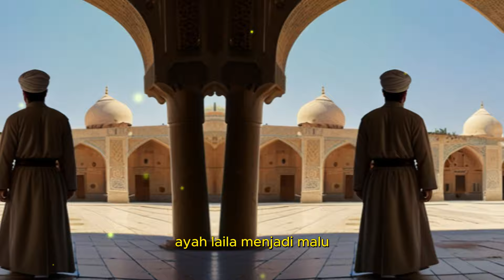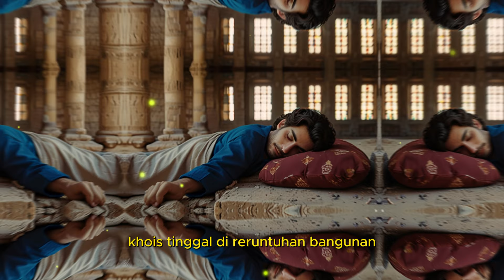Tragis..!!!KISAH Layla Majnun | KASIH TAK SAMPAI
KISAH LAYLA MAJNUN | KASIH TAK SAMPAI

DI EROPA ADA KISAH ROMEO DAN JULIET
DI HINDU ADA KISAH RAMAYANA DAN SHINTA
DI PERSIA ADA LAYLA DAN QOIS ATAU MAJNUN

BANYAK SYAIR SYAIR FILSAFAT DARI CERITA INI YANG MENYINDIR MANUSIA